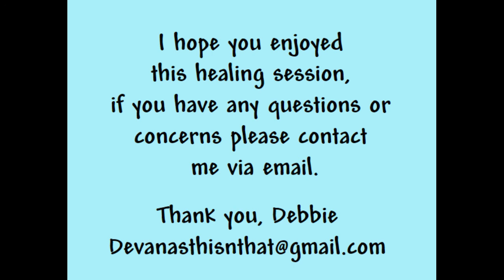Reiki to Cleanse & Clear The Aura - Energy Healing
Reiki to Cleanse & Clear, Cleanse The Aura & add a white light of healing & protection
My intention for this video is to cleanse & clear the Aura (all seven layers) and surround you with a white light of healing  & protection.

*  The Etheric *        * Emotional*        * Mental*        *Astral*       *Etheric Template*        *Celestial/Causal*        *Spiritual*

By allowing energy to flow, Reiki can help you “unplug,” or detach from the outside world, just be open to receiving Reiki,
by relaxing and letting the energy flow through you.

You can listen to this video as often as you wish.  The Reiki healing energy is infused along with my intentions so the more you listen the better you will feel.

I recorded this session from beginning to end in real time! (which means I am continuing sending Reiki along with my intentions during the entire video all the way to the end through the credits) So please listen until the end to receive the full benefit.

*** Drink plenty of water after listening, it helps flush out toxins & stagnant energy, which supports the healing process. ***

(you can find it under the heading “more”) Once you sign up I will email you the video.  This video/meditation will not be available on YouTube; it’s exclusive for subscribers to my website.

Thank you for listening to my video!

Debbie